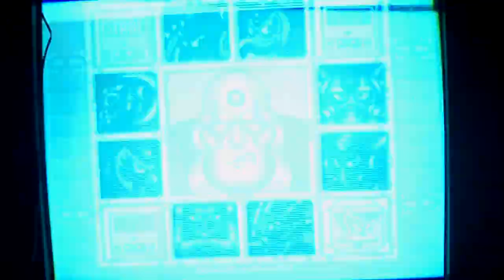megaman x part 9